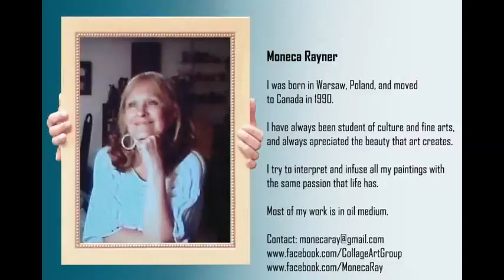Collage Art Group presents the making of collaborated paintings part one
Together we mutually create each painting. We call it Concatenation-ism.